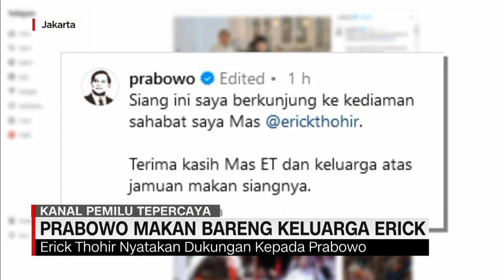Rangkuman Kegiatan Bacapres Bacawapres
Safari politik para bacapres dan bacawapres terus berlanjut.
Bacawapres Koalisi Perubahan, Muhaimin Iskandar, memohon dukungan kepada seribu kyai kampung, di Probolinggo, Jawa Timur.
Dan Bacapres dari Koalisi Indonesia Maju, Prabowo Subianto, makan siang bersama keluarga Menteri BUMN Erick Thohir, di kawasan Menteng, Jakarta Pusat.